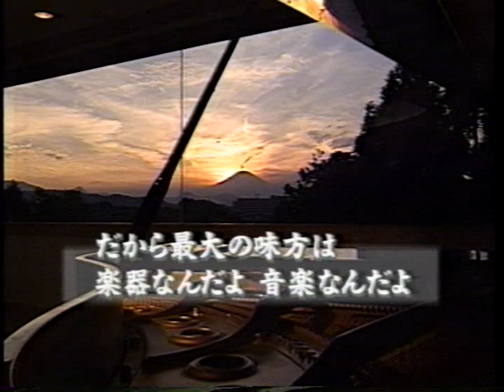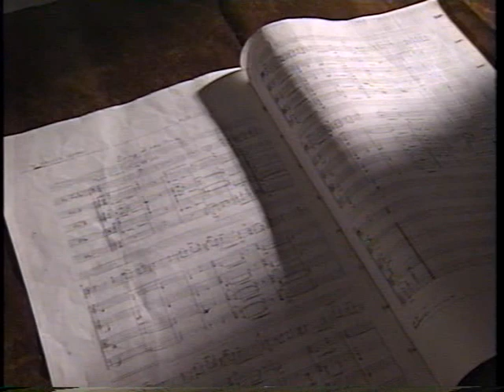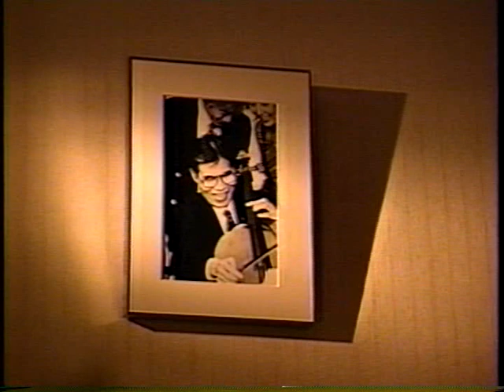徳永兼一郎 最期のコンサート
徳永兼一郎。1941年4月26日、東京都生まれ。父はヴァイオリニストの徳永茂、妻はピアニストの徳永扶美子。また、 弟はヴァイオリニストの徳永二男。6歳より小野アンナにヴァイオリンを学び、 10歳でチェロに転向し、斉藤秀雄に師事する。 その後、桐朋学園大学に入学するも、1964年に中退してNHK交響楽団に入団し首席奏者となる。1973年、さらに研鑽をつむためドイツミュンヘンへ留学しワルター・ノータスに師事。 NHK交響楽団の首席奏者として活躍すると同時に、NHK交響楽団のメンバーで構成された東京八重奏団の一員として室内楽にも活躍した。また、東京音楽大学、桐朋学園大学で後進の指導にもあたった。演奏家として円熟期を迎えていたが、1991年癌を発症する。その後も治療を受けながら演奏活動を続けるが、次第に病状が悪化。1996年5月17日、神奈川県内のホスピスで死去。55歳没。